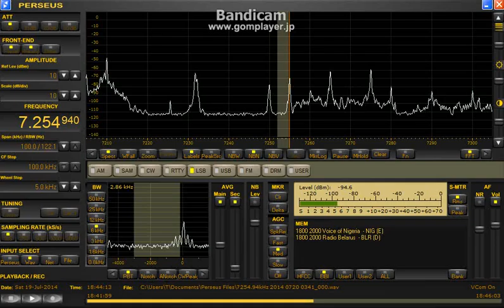7254 94 kHz VON English July 19, 2014 1842 UTC